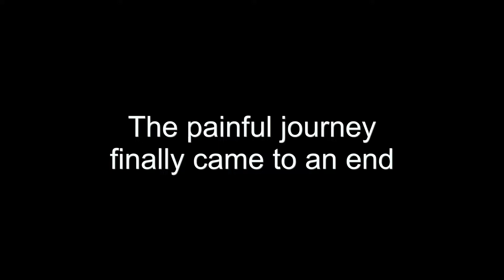[GmD/60Hz180fps] Noxureta 100%(1.9 Wasureta Remake)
SO MANY EPIC FAILS!!!
But I have to say this is a perfect 1.9 wasu remake.

Attempts: 5824
Hardest Part: 57-62%
My 25th demon, also my 6th exd